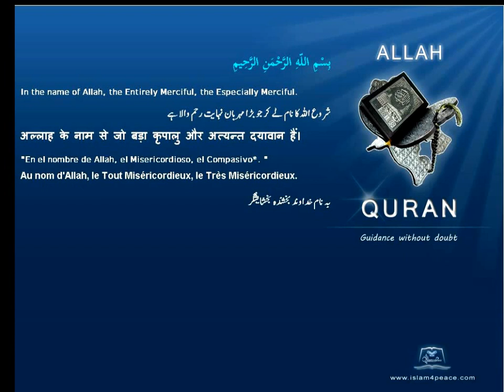Quran By Theme Topic Night English Arabic Islam4Peace com VOL0812ENAR